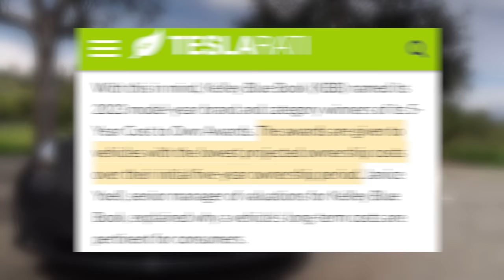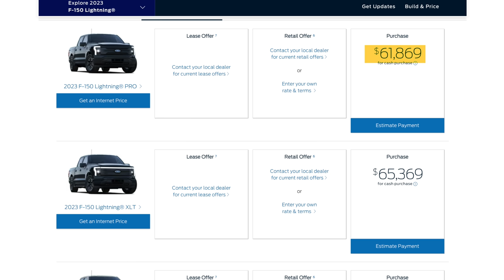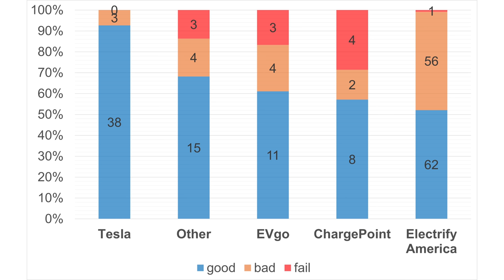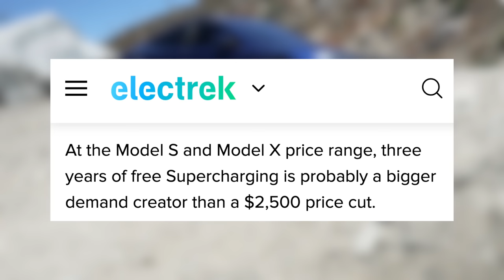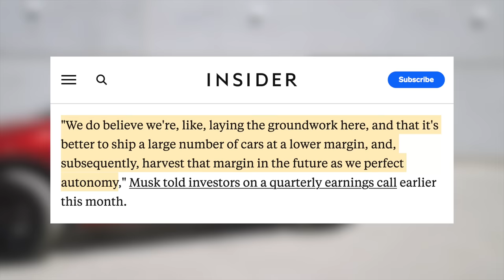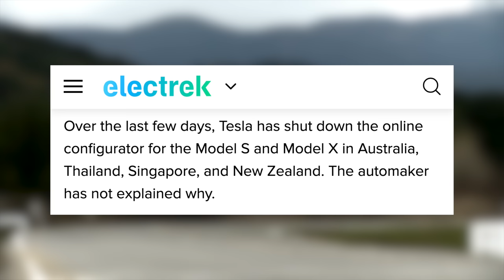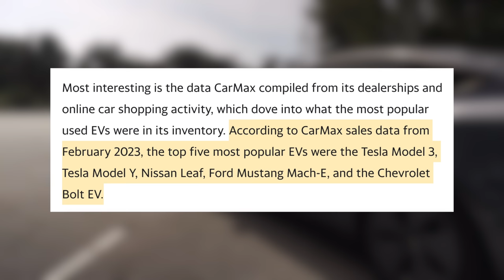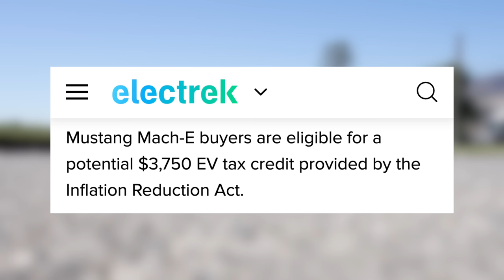Tesla’s NEW Price Drop Is Here | This One Is Different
New Tesla Price Increases and drops, Tesla wins cost to own award, Model S/X Disappearing and more!

Best Tesla Accessories for 2023:
1. All-Weather Floor Mats

2. Front License Plate Mount - Quick Bandit

3. Screen Protector (Model Y/3)
► Elon Accessories

4. Cyber Backpack

5. HEPA Filters

6. Scent Wedge Tesla Air Freshener (Model Y/3)

7. Air Freshener Adapter

8. Car Vacuum
► Fanttik V8
► Fanttik V9

9. Center Console Organizers (Model Y/3)

10. Under Seat Storage Containers (Model Y)
► Amazon (In Stock)

11. Rear Seat Storage (Model Y)

12. Front Trunk Organizer (Model Y)

13. Under-Storage Organizer

14. Side Cubby Storage Bins (Model Y)

15. Side Door Organizers

16. New Owners Bundle

17. Phone Mount

18. Tablet Mount

20. Arm Rest Cover

21. Head Rests

22. Sunglasses Holder

23. Stalk Covers

24. Tire Air Caps

25. Water Bottle Holder

26. Dashboard Cap Cover
► Model Y (Sold Out 3/21/23)

27. Pedal Covers

28. Spare Tire for Tesla

29. Pet Cargo Cover

30. Cleaning Products

Topics Covered:

Tesla
Tesla News
Tesla Updates
Tesla Rumors
Tesla Leaks
New Tesla
Model 3
Model Y
Model S
Model X
Tesla Details
Tesla Tax Credit
Tesla EV Tax Credit
Tesla Cybertruck
Cybertruck
Tesla Cybertruck Sighting
Cybertruck Paint
Model Y Mini
New Tesla
Cheap Tesla
$25000 Tesla
Tesla Price Drop
Cheap Tesla